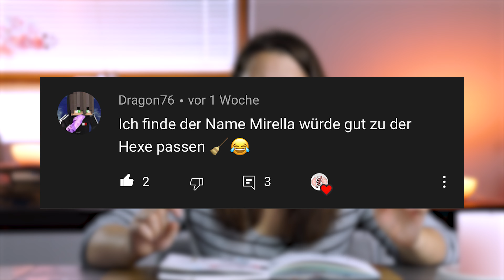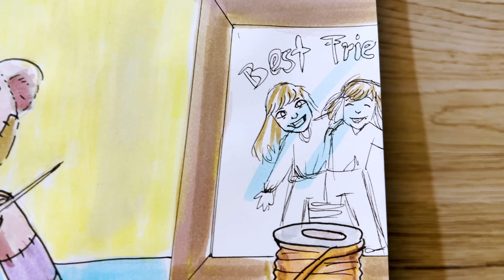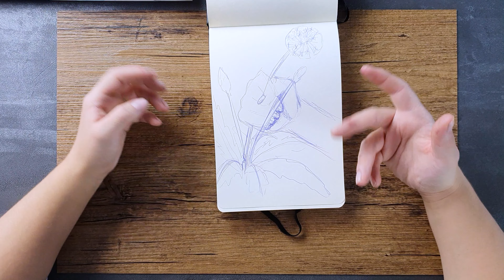Inktober 2021 Das Finale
ICH HABE ES GESCHAFFT! Der Inktober ist geschafft. Ja ich habe für die letzten Bilder etwas mehr Zeit gebraucht aber es war die letzten 14 Tage auch wirklich wie "verhext". Jetzt bin ich froh dass ich durchgehalten habe und hab viele tolle Bilder die mich an meine Challenge erinnern und das Beste ist: Ihr konntet alles mitverfolgen! Und meine Güte habt ihr das mitverfolgt :). Alle Inktober Videos gehören zu den bisher erfolgreichsten auf meinem kleinen Kanal und ich würde Lügen wenn ich sage dass das nicht mit ein Grund war dass ich durchgehalten habe. Also geht auch ein dickes Dankeschön an Alle die bis zum Schluss mitgeguckt haben, mir Feedback geschrieben haben, sich Namen für unsere Hexe überlegt haben. Durch Euch hat das alles wirklich 3 mal so viel Spaß gemacht und hat die schweren Momente ertragbar werden lassen!